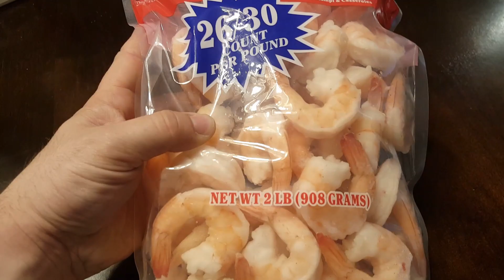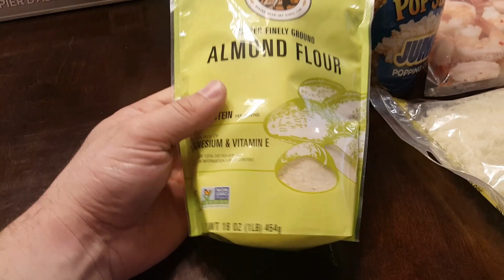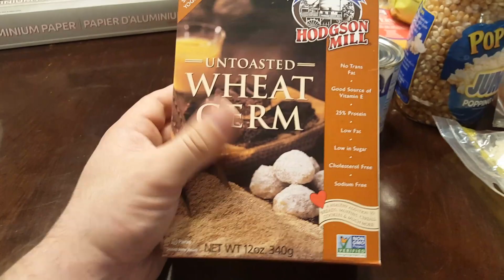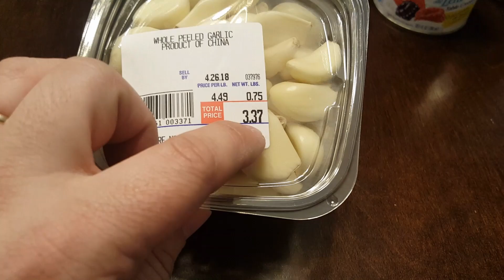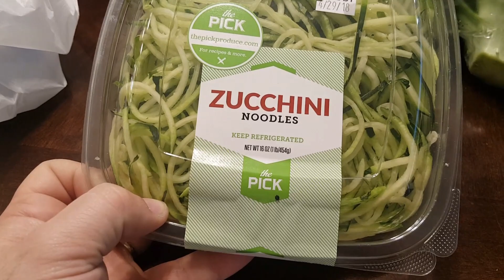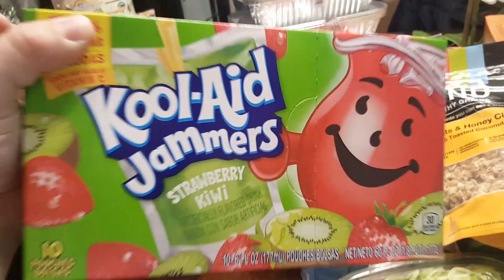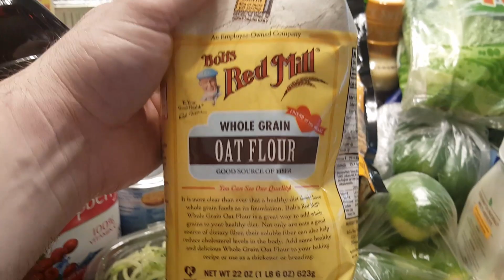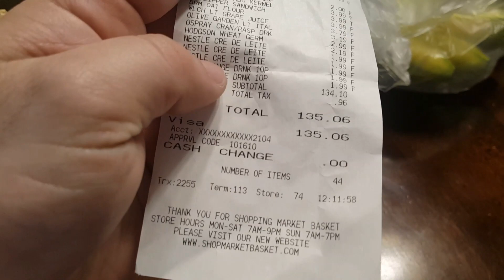Comprinhas SAUDÁVEIS nos Estados Unidos - Será que Custou CARO?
Gostou? Increva-se 😉